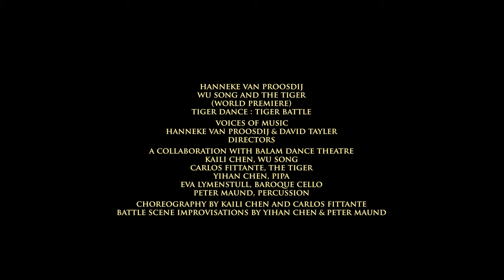Wu Song and the Tiger: Tiger Dance and Tiger Battle Voices of Music & BALAM Dance Theatre 8K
The tiger dance and the battle scene from the world premiere of Hanneke van Proosdij's composition "Wu Song and the Tiger." Live, 8K video March, 2023.
BALAM Dance Theatre:
Guest artist: Kaili Chen as Wu Song, dance and choreography
Carlos Fittante, director & choreography, as the tiger
Voices of Music:
Hanneke van Proosdij, composer & conductor
Guest artist: Yihan Chen, pipa
Isabelle Seula Lee, baroque violin & concertmaster
Aniela Eddy, Linda Quan & Shelby Yamin, baroque violin
Mitso Floor and Gail Hernandez, baroque viola
Eva Lymenstull, baroque cello
Farley Pearce, violone
Peter Maund, percussion

The Water Margin (水滸後傳) is one of the earliest Chinese works written in Mandarin, and is attributed to Shi Nai’an. Wu Song is the legendary hero, and one of the characters in the Water Margin. During his travels, Wu Song passes by a tavern in Yanggu County with a banner that reads “After Three Bowls, Do Not Climb the Mountain”. The bartender explains that the wine is so strong that customers would get drunk after having three bowls and could not cross the mountain ahead. Wu Song argues with the bartender and drinks eighteen bowls of wine. Wu Song climbs the ridge, falls asleep and then battles the tiger.
Audio engineer and ambisonics: Boby Borisov
8K Video: Lloyd Hryciw, Rob Clevenger, Mitso Floor, Didier LeGall
Post production: Hanneke van Proosdij & David Tayler
Historical research and tavern poster design: Eiko Jin